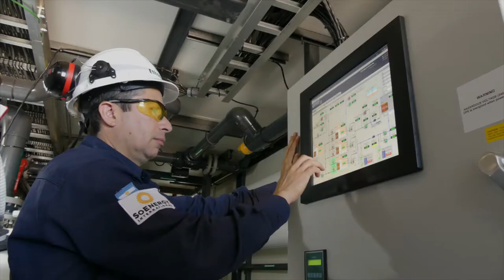Industrial Image Film - Salto, Buenos Aires, Argentina 2017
Industrial film services in Argentina 2017 as part of corporate video production services.
Produced, filmed and edited by VISUAL INC. - AEREOVISUAL.COM
Camera I : Indira Iglesias
Camera II : Tristan Ruiz